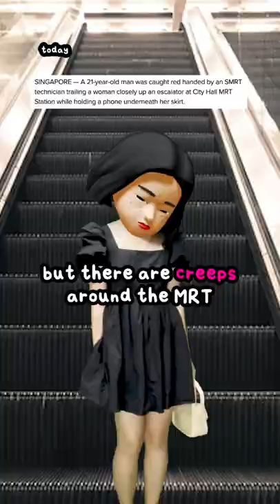21-year-old Man Guilty of Taking Upskirt Video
Voyeurism happens more often than you think and isn’t limited to a specific gender. PLEASE, just stop. ✋